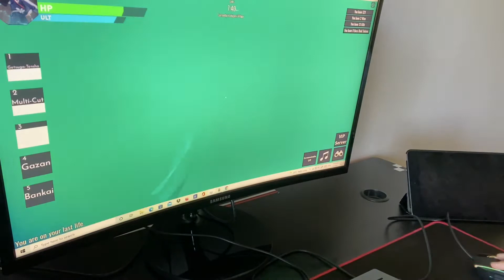First time playing anime online! (Roblox)